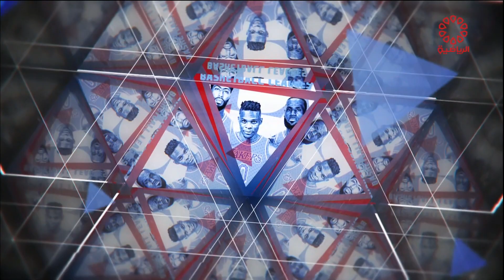برنامج a2z - الثلاثاء 1/11/2022